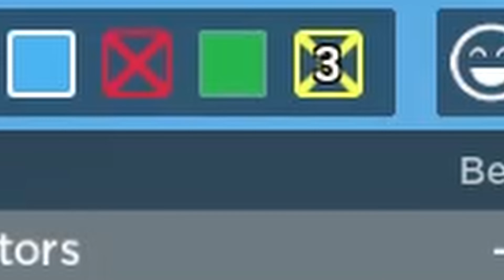CHAOTIC Roblox Bedwars experience... w/@bruhhandon